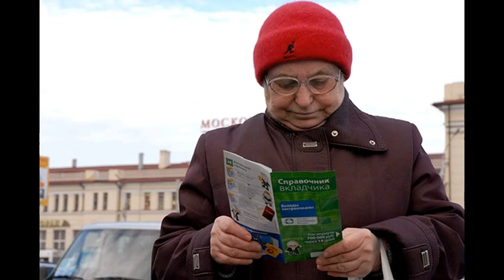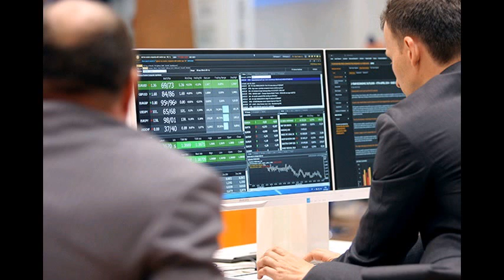LE150416 014 Шесть способов обмануть кризис Рынки Финансы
Шесть способов обмануть кризис Рынки Финансы Lenta.ru 18:44, 16 апреля 2015 Деньги в рост Шесть способов обмануть кризис Паника, спровоцированная резкой девальвацией рубля в конце 2014 года, опустошила кошельки большинства россиян: в декабре отрывали с руками все от бытовой техники до автомобилей и недвижимости класса люкс. Но тот, кто не поддался на провокацию рынка, еще может все взвесить и принять оптимальное решение о вложении своих сбережений, чтобы если не приумножить, то хотя бы сохранить их. Чего точно не стоит делать так это хранить деньги под матрасом или в чулке в виде наличности. Причем, не важно какой именно в российских деревянных или валюте. Эксперты советуют в крайнем случае положить кровные в банк под солидный процент или приобрести акции крупных компаний. Лента.ру выбрала наиболее популярные способы инвестиций в кризисный 2015-й и оценила риски от таких вложений. Ценные бумаги Классические способ увеличить свои капиталы купить акции голубых фишек (наиболее крупных и надежных компаний типа Газпрома , Роснефти , Сбербанка, ВТБ и других) и ждать, пока они вырастут. Сработает ли это в кризисном 2015-м? Директор по обслуживанию клиентов банка БКС Премьер Антон Граборов согласен с тем, что наиболее надежны в кризисное время инструменты с фиксированной или хорошо прогнозируемой доходностью депозиты в рублях и в валюте, облигации и акции голубых фишек . Впрочем, он все равно не советует вкладывать крупные суммы в ценные бумаги, предварительно не посоветовавшись с финансовым консультантом. Чем более непредсказуемо ведут себя финансовые рынки, тем сложнее инвестировать самостоятельно. В такие времена из-за увеличившихся рисков некоторые профессиональные инвесторы способны получить колоссальную прибыль на регулярных колебаниях стоимости активов, а вот рядовые инвесторы при попытке повторить подобные действия чаще всего терпят убытки , поясняет он. В начале решения больших финансовых задач всегда кажется, что это сложно, цель недостижима, текущего денежного потока недостаточно. Но если привлечь квалифицированного специалиста, который подскажет, как оптимизировать расходы, как получить оптимальную с точки зрения риска доходность и т.д., достичь цели значительно проще , добавляет директор по инвестициям QB Finance Дмитрий Лепешкин. Важен и психологический фактор значительно проще управлять своими расходами, когда есть четкий план. По словам Граборова, максимально нивелировать риски может персональный финансовый план (ПФП), составленный профессиональным финансовым советником, учитывающий максимум параметров: исходные возможности, финансовые цели с желаемым сроком выполнения, риск-профиль инвестора и другие. Грамотный персональный фи�